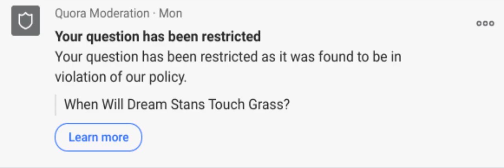It's Evolving, Just Backwards